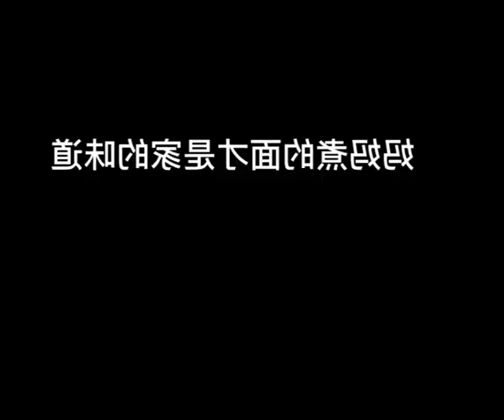The “noodles are not the noodles” of the young master of China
In the mini kitchen, the “noodles are not the noodles” of the young master of China, would it be more delicious if shredded squid is stuffed into the noodles?